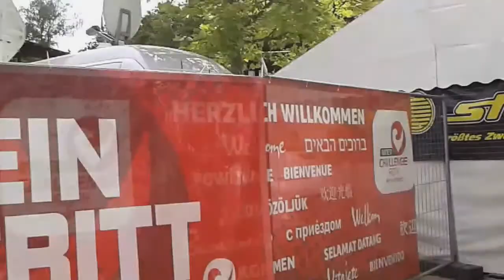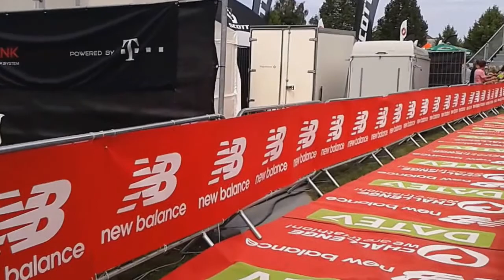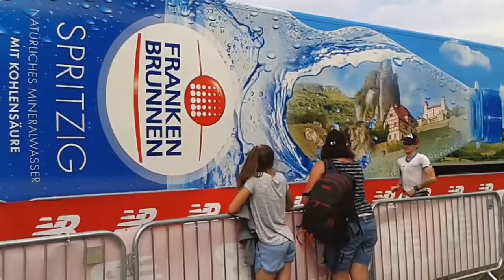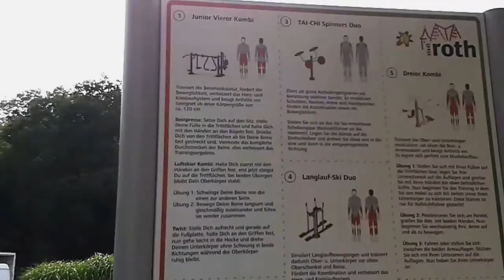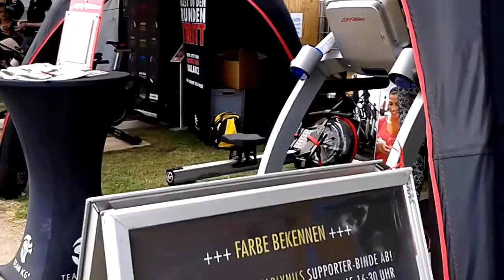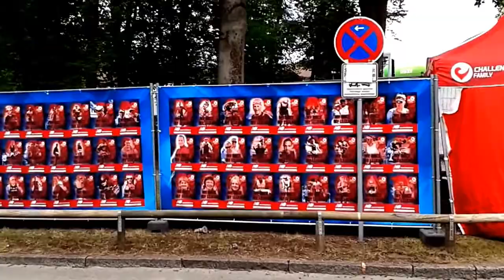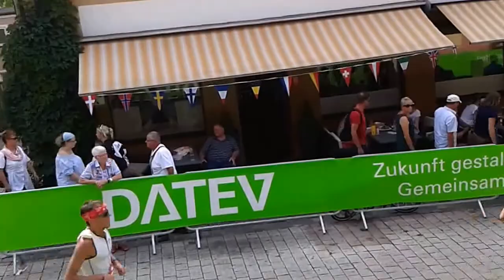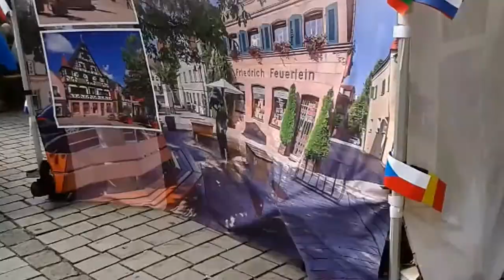🇩🇪 Триатлон -спорт героев (Бавария)